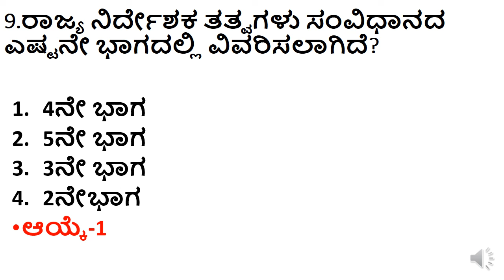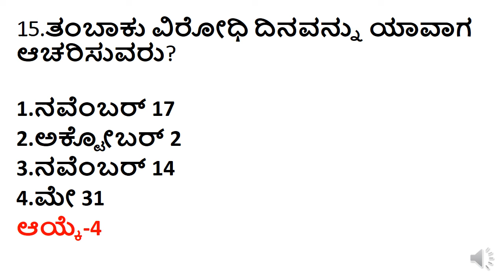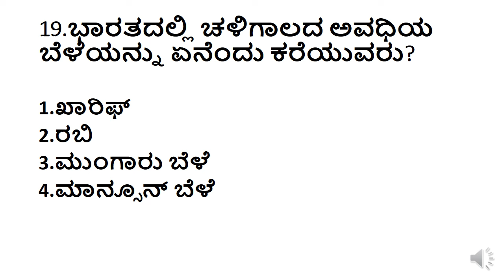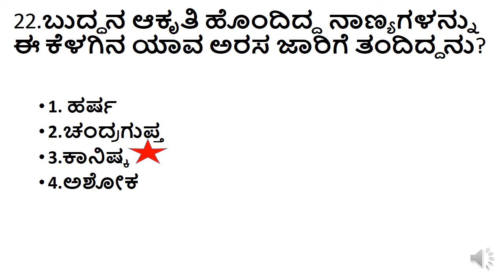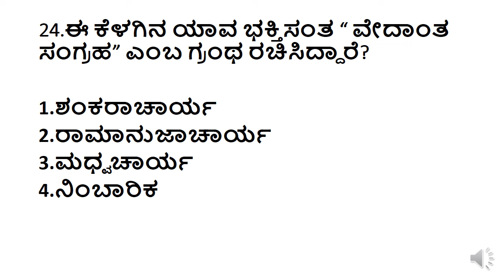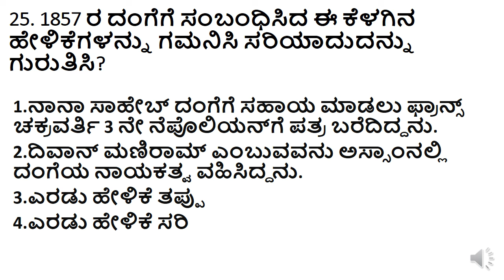VA EXAM GK QUESTIONS/TOP MOST GK GK QUESTIONS/MOST REPEATED/HISTORY QUESTIONS/ GEOGRAPHY QUESTIONS